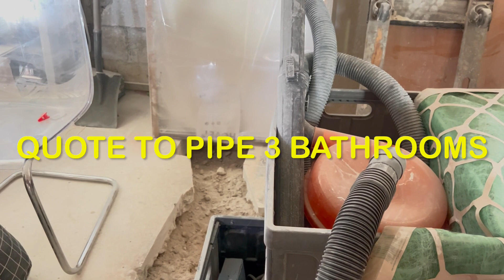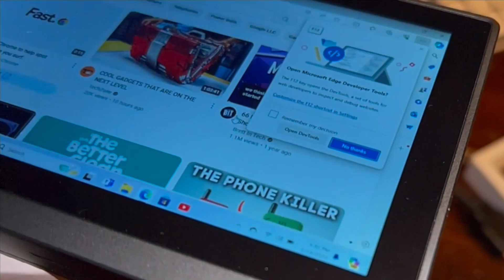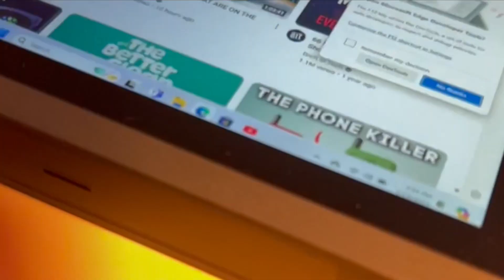Plumbers Video Log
Plumbers work log video